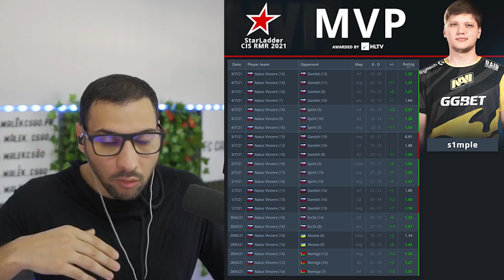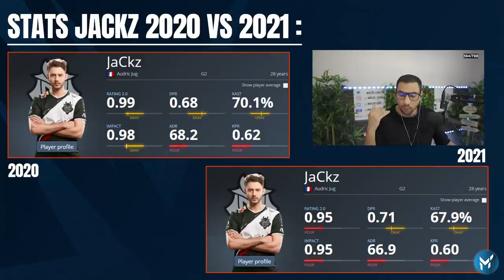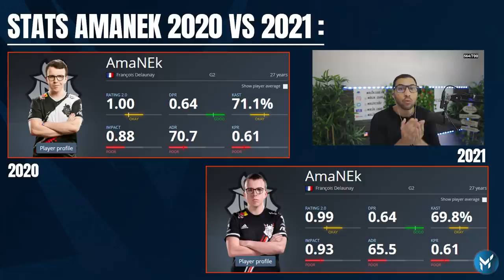Vitality retour en LAN, NBK stop CSGO ✅ ACTU ESPORT #33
00:00 - Intro
00:28 - Une copie de CSGO honteuse
01:40 - S1mple monstrueux, NAVI en route vers le major !
05:49 - Classement HLTV : G2 solide, Vita top 9
07:19 - Un champion de major quitte CS pour Valorant !
10:37 - La fin d'Astralis ? Zonic quitte Astralis
12:36 - Les équipes ayant remporté le plus d'argent
15:25 - Golden kick par Fnatic
16:38 - La légende NBK quitte CS et switch sur Valorant
30:04 - Analyse du triomphe de G2 sans KennyS
47:09 - VCT europe avec des français !
48:57 - Résultat Valorant open tour France avec mon équipe !
49:58 - Outro